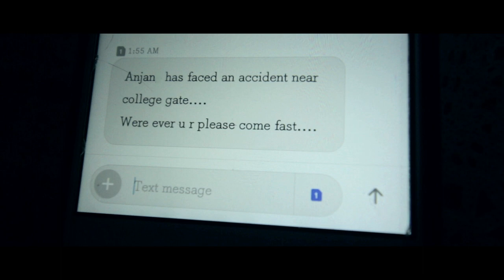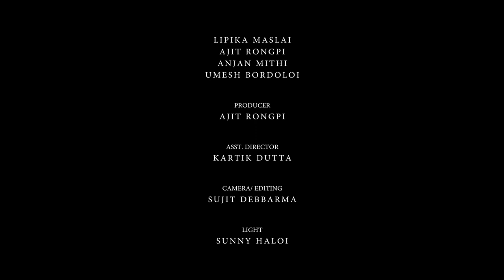The End Starts| short film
Cast- Nituraj Ronghang, Lipika Maslai, Ajit Rongpi, Anjan Mithi, Umesh Bordoloi
Directed by- Sujit Debbarma
Producer- Ajit Rongpi
Asst. Director- Kartik Dutta
Production controller- Lucas Puma
Light- Sunny Haloi

Special Thanks- K. Minary, Ajoy Patar, Bishnu prasad Upadhaya, Purnima chetry, Jayanta Patar, Sangeeta Maslai, Barnali kakati, Bharat Gaur, Aditya Bangthai, Partha pratim Hukai...